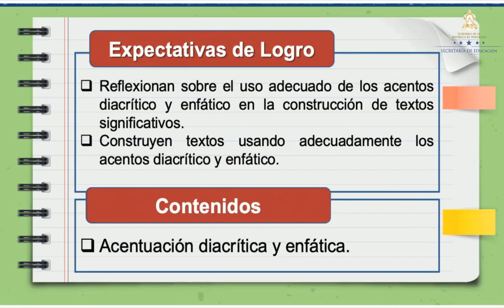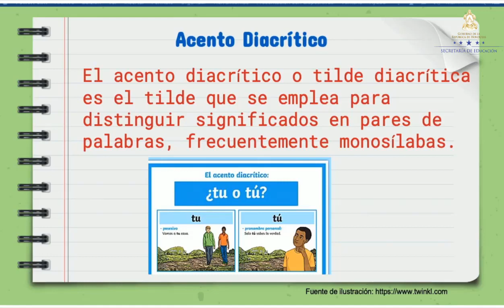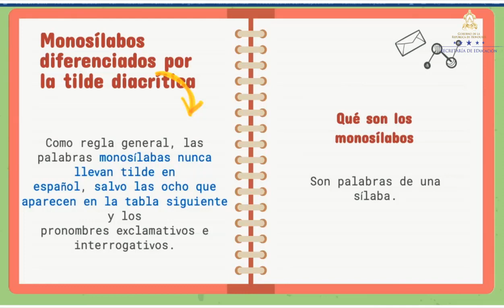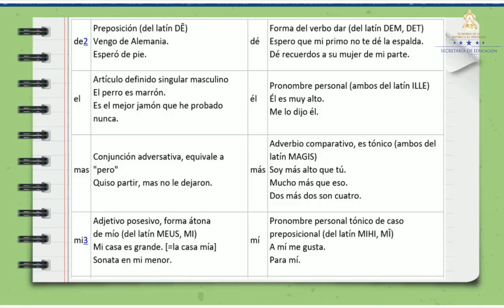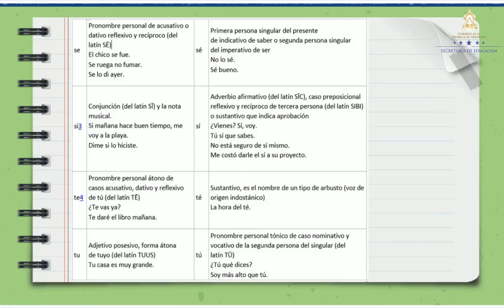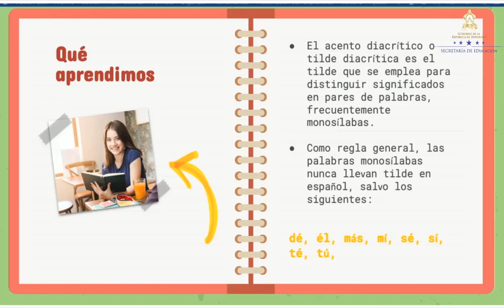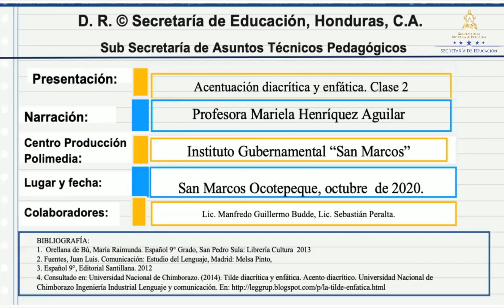Uso correcto de perífrasis verbal clase 3 – Noveno Grado - Español